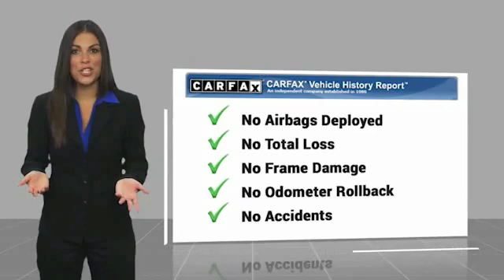2019 Toyota Tacoma 4WD Lawrenceville GA L039111A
2019 Toyota Tacoma 4WD TRD Sport

2019 Toyota Tacoma TRD Pro V6 6-Speed Automatic 4WDbrbr4WD, 120V/400W Deck Mounted AC Power, ABS brakes, Active Cruise Control, Auto-Dimming Inside Rear-View Mirror w/Compass, Black Overfenders, Blind Spot Monitor w/Rear Cross Traffic Alert, Blind spot sensor: Blind Spot Monitor (BSM) warning, Clean CarFax, Dual Zone Automatic Climate Control, Electronic Stability Control, Engine Immobilizer, Front dual zone A/C, Heated front seats, Hood Graphics, Illuminated entry, Lane Change Assist, Low tire pressure warning, Navigation System, One Owner, Power moonroof, Power Sliding Rear Window w/Privacy Glass, Projector-Beam Headlights, Rear Parking Assist Sonar, Remote keyless entry, Remote Keyless Entry System, Rigid Industries LED fog lights, Smart Key w/Push Button Start, Traction control, TRD Floor Mats, TRD Pro Cat-Back Exhaust, TRD Pro Exterior Badging, TRD Pro Shift Knob, TRD-Tuned Off-Road Suspension (TR), Variable Intermittent Wipers. V6brbrCARFAX One-Owner.brbrAwards:br  * 2019 KBB.com Brand Image Awards   * 2019 KBB.com Best Resale Value Awards